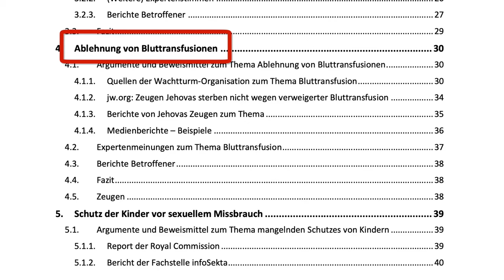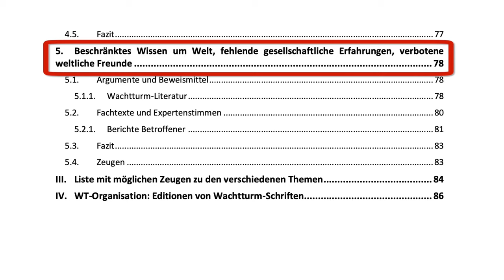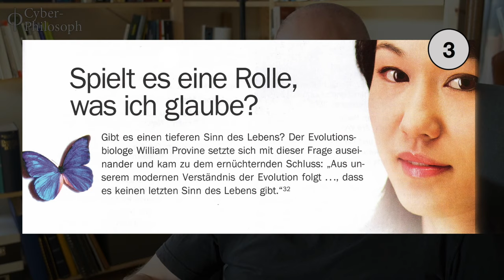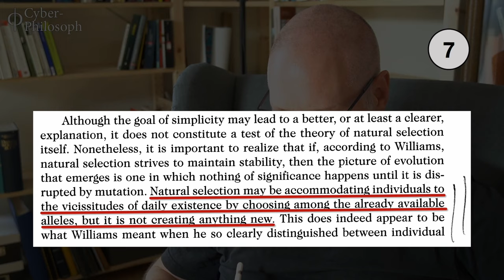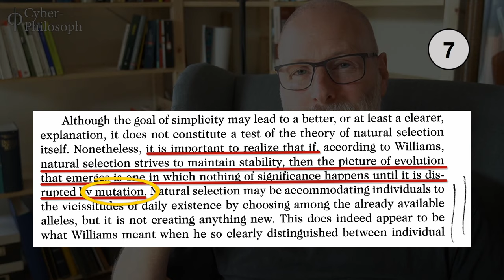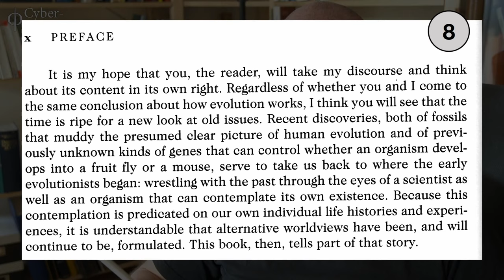Zeugen Jehovas - Täuschung durch falsches Zitieren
(1) Verteidigungsschrift von Regina Spiess:
Medienmitteilung von jz.help zum Urteil:
(3) Das Leben. Reiner Zufall? S. 29
(4) Das Leben. Reiner Zufall? S. 20
(5) Das Leben. Reiner Zufall? S. 21
(6) Das Leben. Reiner Zufall? S. 21
(7) Sudden Origins, S. 319
(8) Sudden Origins, S. X
(9) Wachtturm-Studienausgabe vom Juni 2019. Studienartikel 23
(10) Wachtturm 2010, Öffentlichkeitsausgabe, 1. September, Artikel „Vorsicht, Täuschung!“